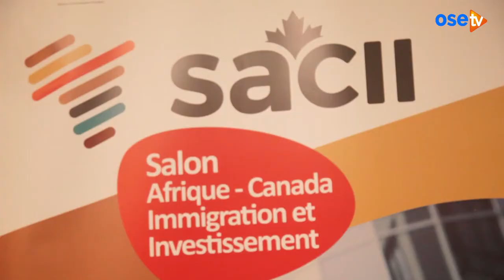OSE TV-REPORTAGE SACII DU 14 OCTOBRE 2022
1ère édition du Salon Afrique Canada Immigration Investissement (SACII)
 Un évènement de Akwaba Community qui a pour vision d'offrir un espace d’information, de réseautage, de collaboration et de coopération économique entre le Canada et l’Afrique subsaharienne francophone.

OSE TV, la chaine des entrepreneurs